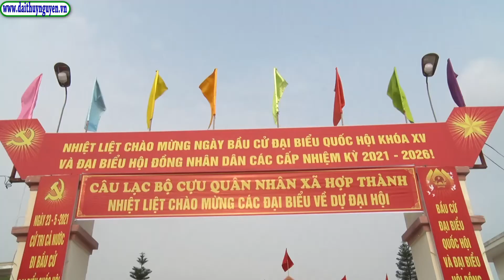Xã Hợp Thành đẩy nhanh tiến độ hoàn thành các công trình đầu tư công trên địa bàn